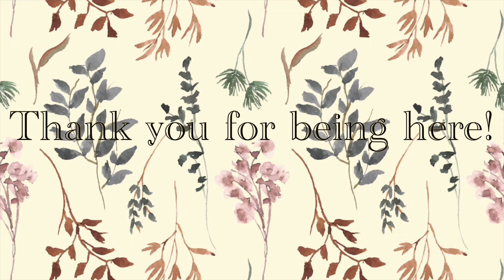Best books of 2024 according to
Feeling generous?? I've made an Amazon wishlist!

My favorite list to follow:
The Best Books of 2023: Historical Fiction!
The Best Books of 2022: Fiction (HF embedded in this list)
The Best Books of 2020: Historical Fiction!
The Best Books of 2019: Historical Fiction!
The Best Books of 2018: Historical Fiction!
The Best Books of 2017: Historical Fiction!
The Best Books of 2016 – Historical Fiction!

booktube, book